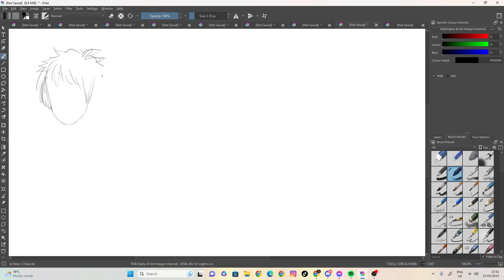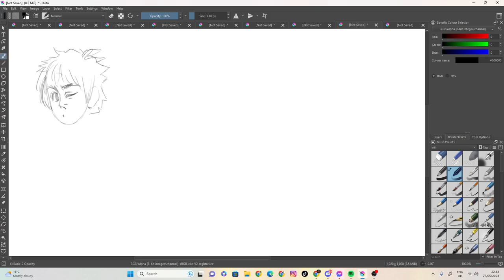sketch 42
100 likes and I’ll eat papres... ( ͡° ͜ʖ ͡°)